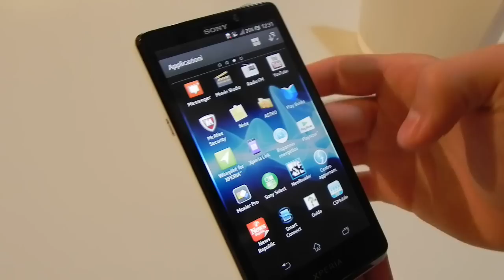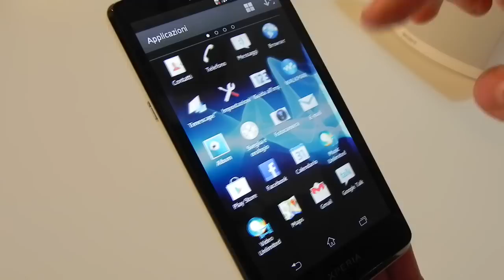Sony Xperia T video anteprima da TuttoAndroid